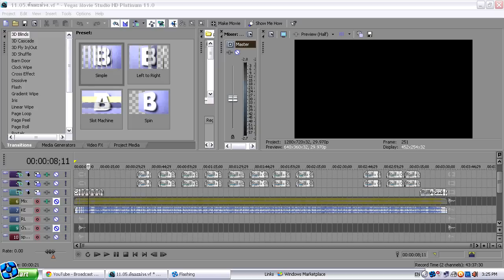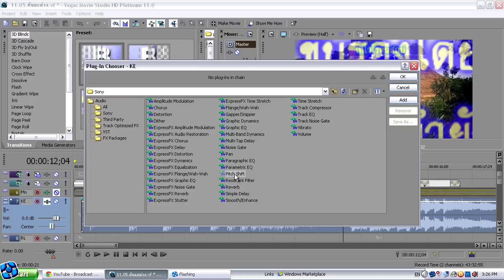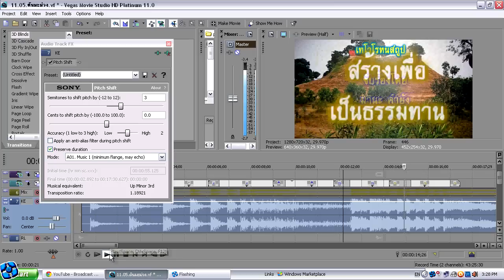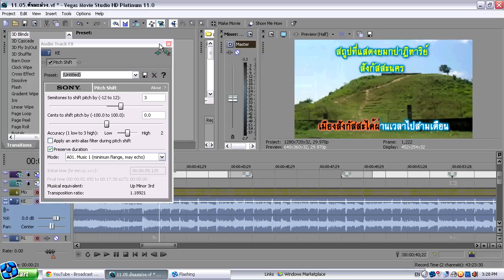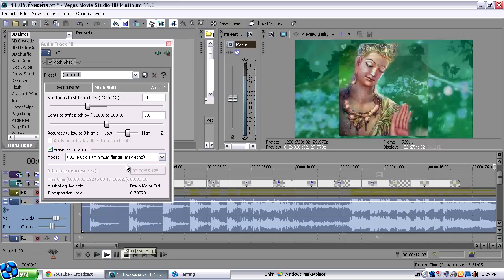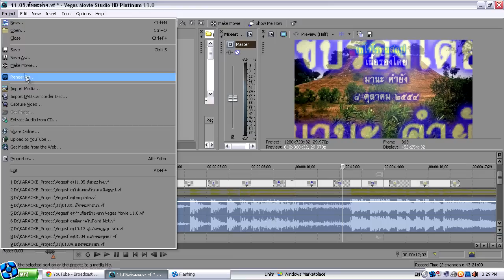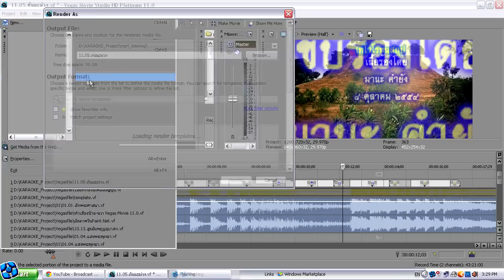การเปลี่ยนคีย์เพลง-Vegas Movie Studio HD Platinum 11.0